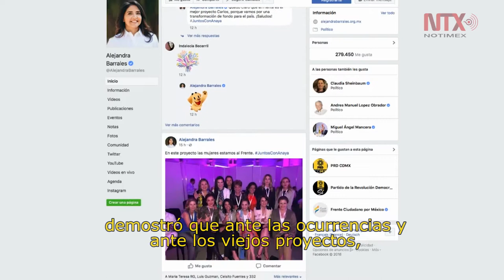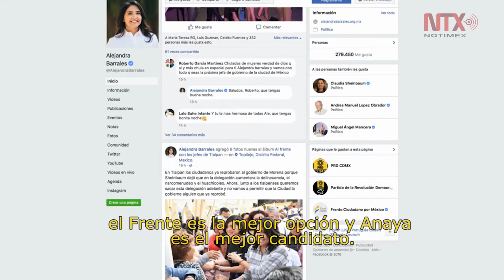Resumen de actividades de los candidatos al gobierno de la CDMX 23 de abril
Resumen de las actividades de los candidatos al gobierno de la CDMX del 23 de abril.